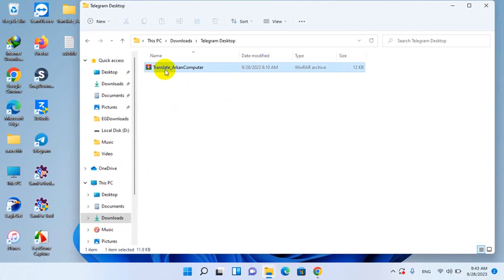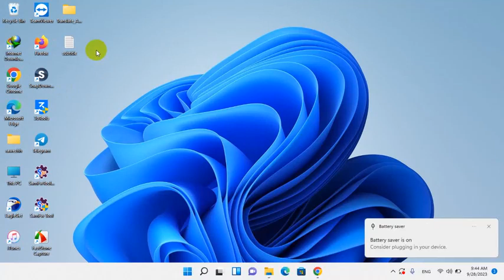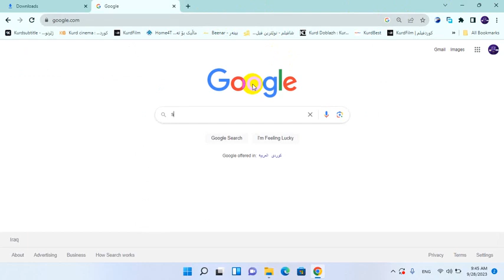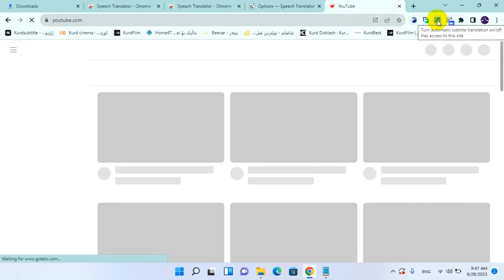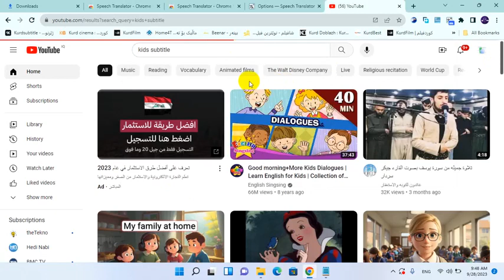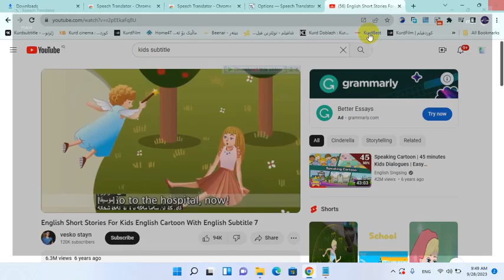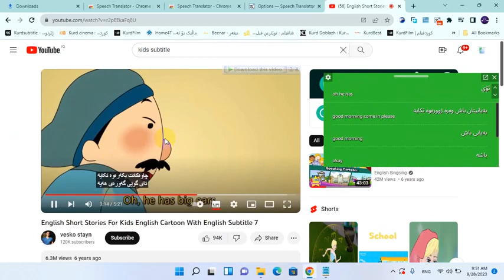وەرگێڕانی ڤیدیۆكانی یوتوب لەكۆمپیوتەر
Linky 2